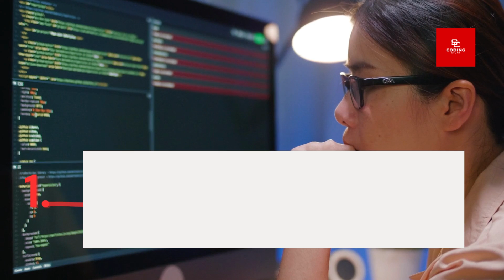10 Amazing Facts About Technology | Coding Facts Series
10 Mind Blowing Facts About Technology | Coding Facts Series ‎@CodingStuntsOfficial